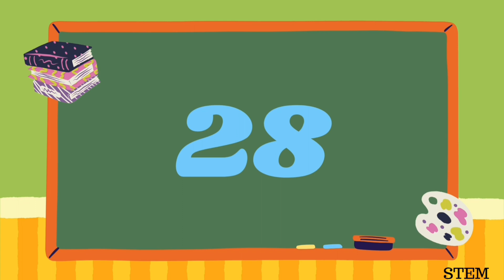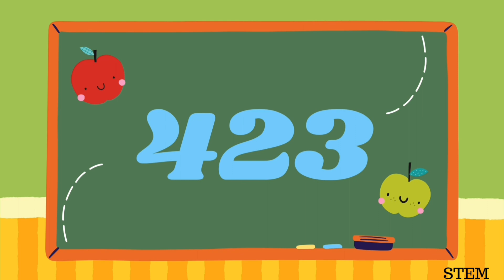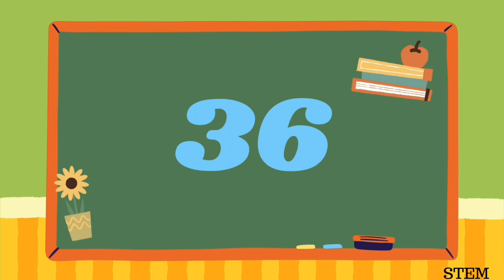ABACUS PRACTICE | ADDITION & SUBTRACTION | FLASH NUMBERS